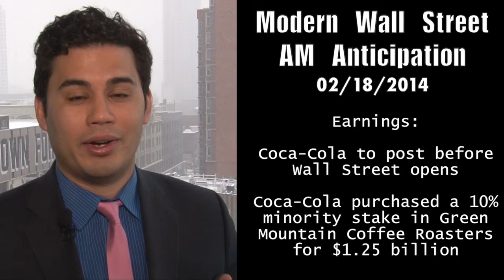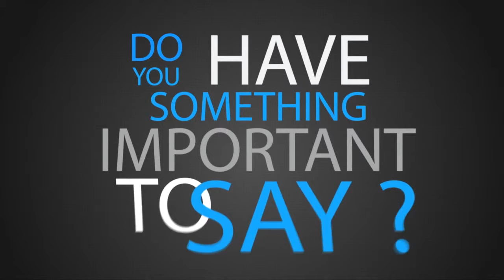Modern Wall Street AM Anticipation: Futures dip ahead of data, Coca-Cola in focus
02/18/14  Following an extended holiday weekend, U.S. stock index futures were trading lower Tuesday morning ahead of key data reports and as investors await earnings results from Coca-Cola.